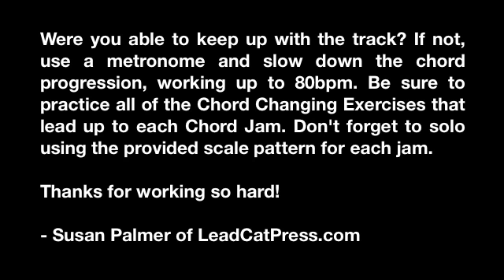CD Jam Track #38 for Page 113 in "The Guitar Lesson Companion, Volume One" by Susan Palmer